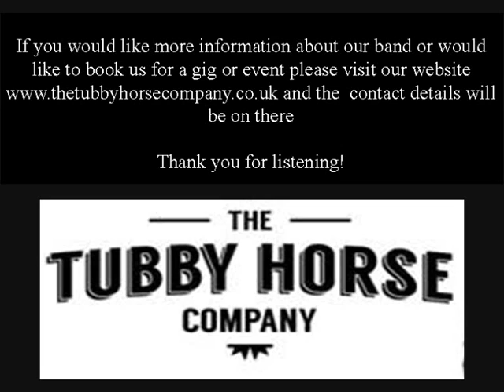Song for Lew